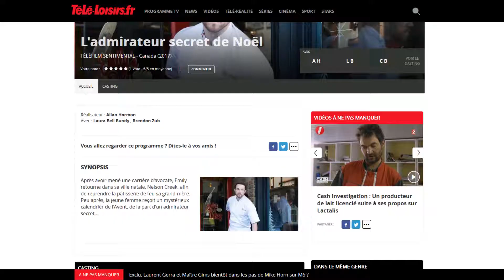"Je l'ai pas vu venir..." - Hors-série [#8]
- - CHRISTMAS SPECIAL - -
Un aparté sur le téléfilm de Noël du dimanche après-midi sur TF1 ou M6.